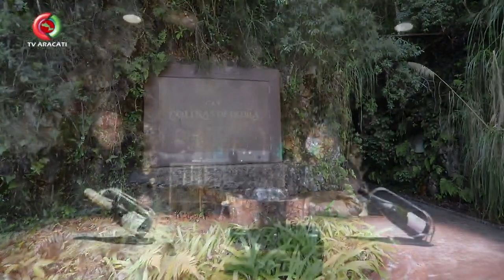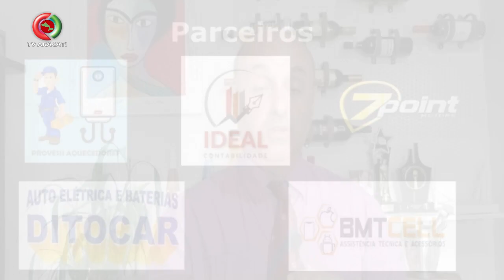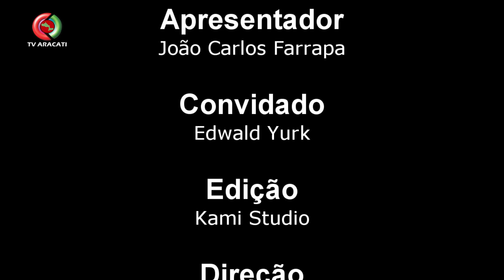Uvas e Personalidades , TV Aracati. João Carlos Farrapa entrevista Vavá , Coritiba Futebol Clube